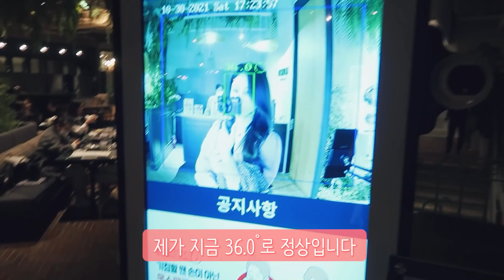🎃할로윈 브이로그✨귀여운 조카랑 가족외식